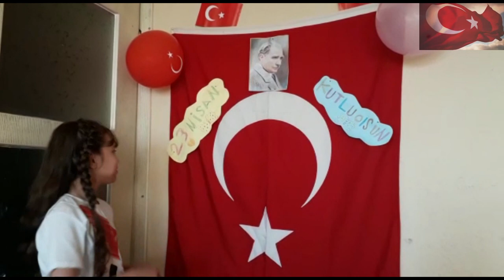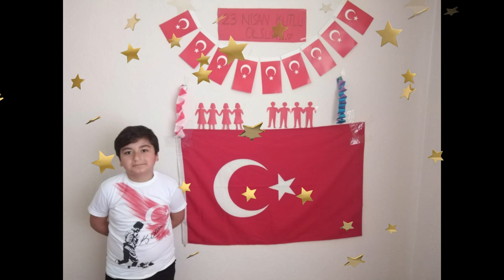23 Nisan 2020 Vali Namık Kemal Şentürk İlkokulu 4. Sınıflar Tiyatro Etkinliği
Korona günlerinde Ulusal Egemenlik Çocuk Bayramı kutlaması.